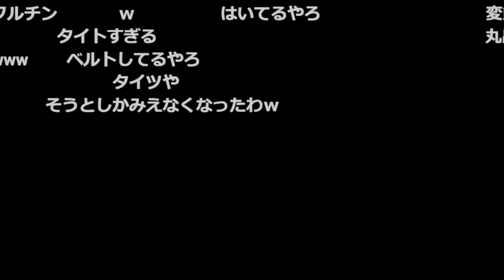おしりを丸出しにしているようにしか見えないおじさん【ファルコン竹田】【パラサイト・イヴ】【2022/05/26】